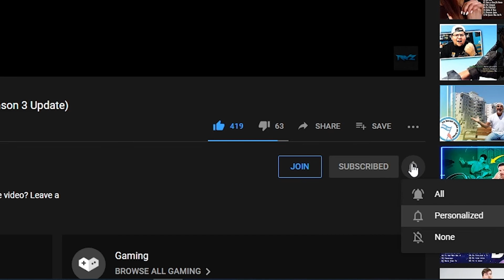OUTBREAK IS CRAZY! BLACK OPS COLD WAR SEASON 2 BATTLE PASS REACTION & MORE!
- OGXRAYZ